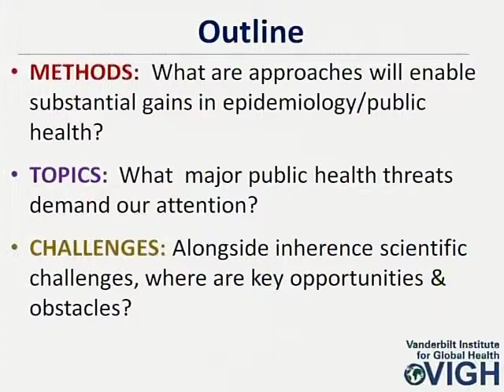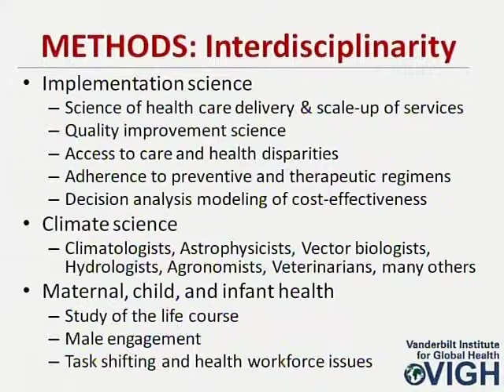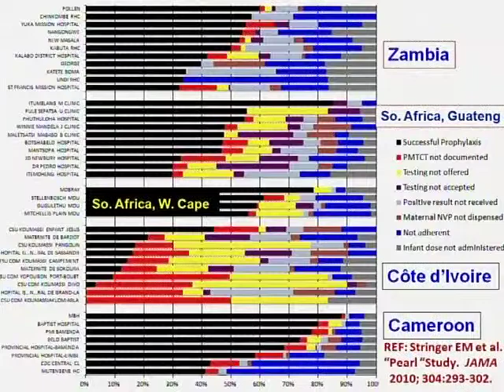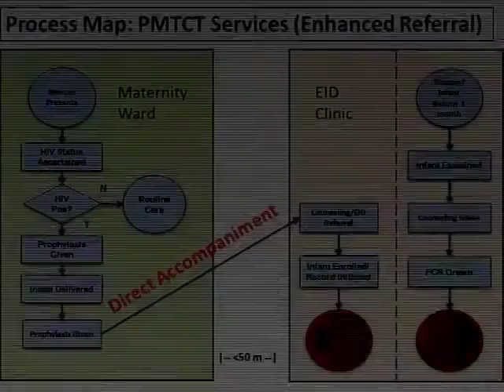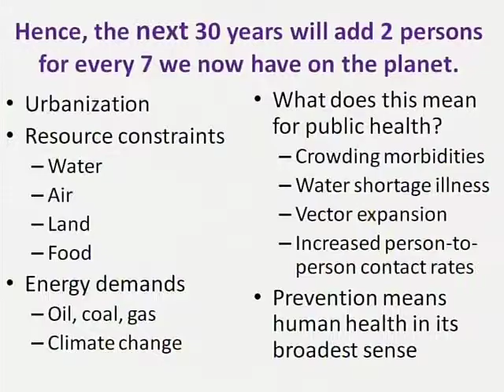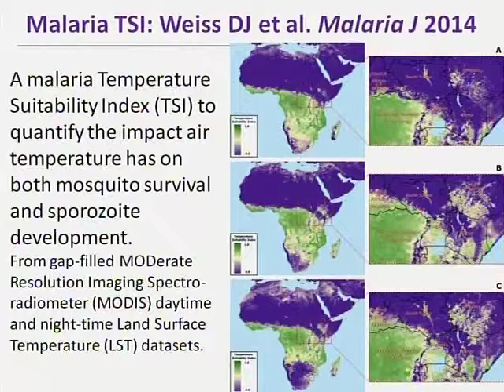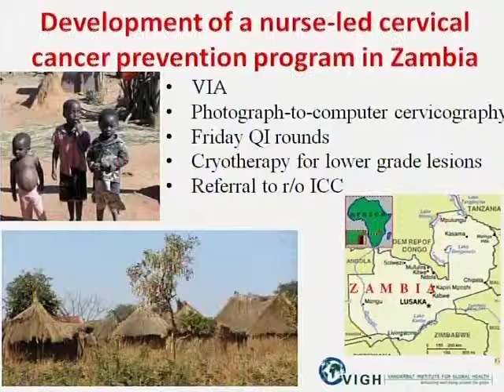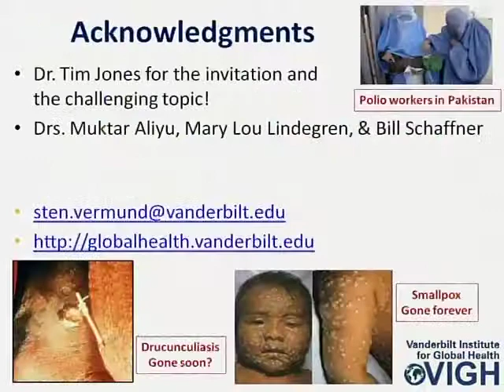2014 CSTE Annual Conference Plenary - "Making Gains"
Sten Vermund - Vanderbilt University